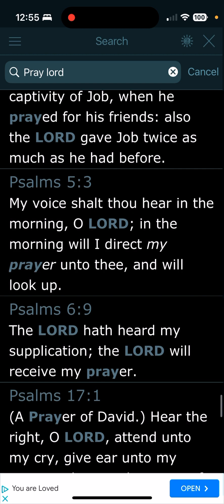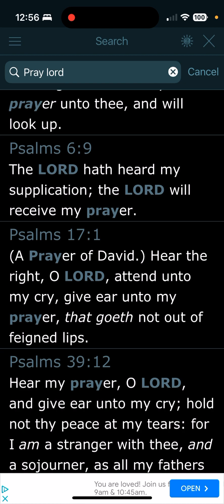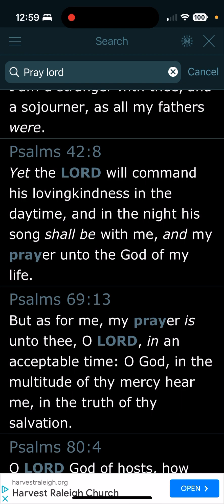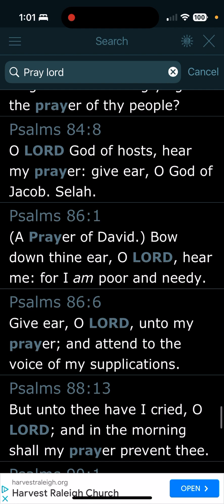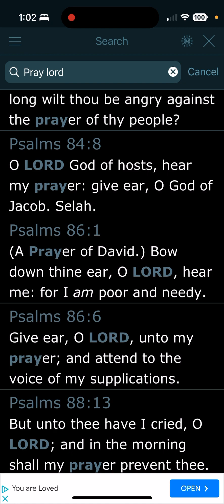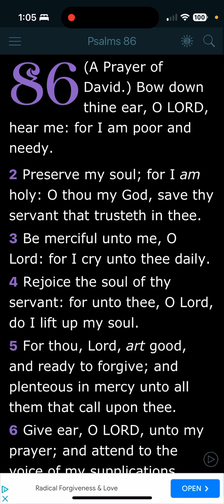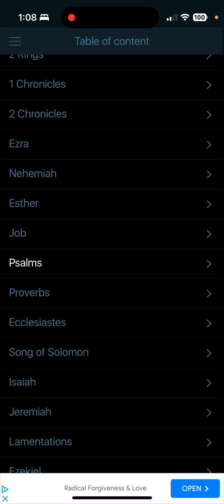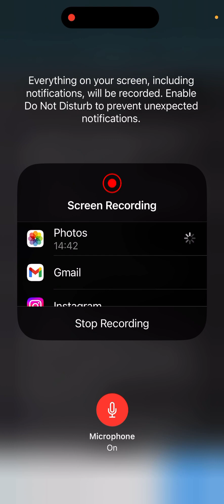WE NEED TO PRAY MORE